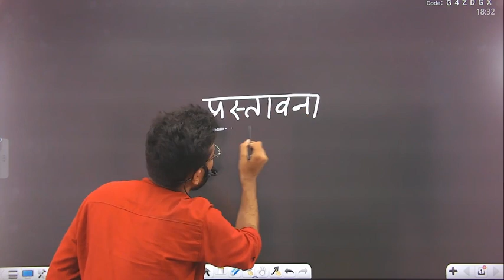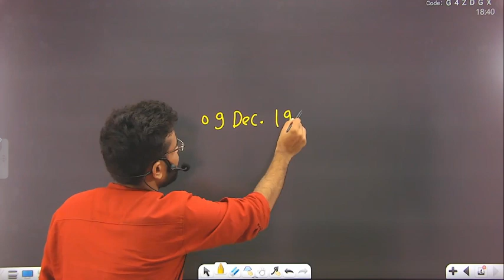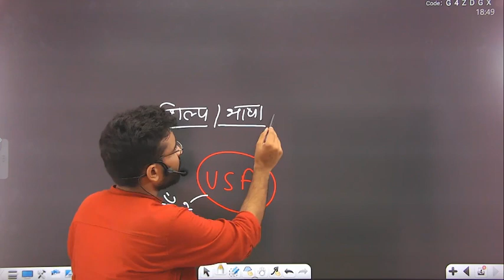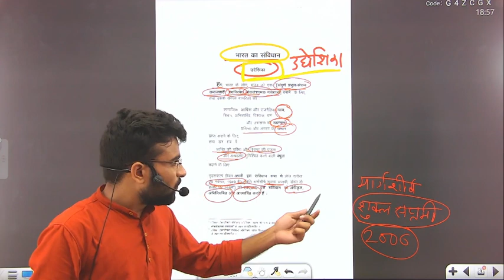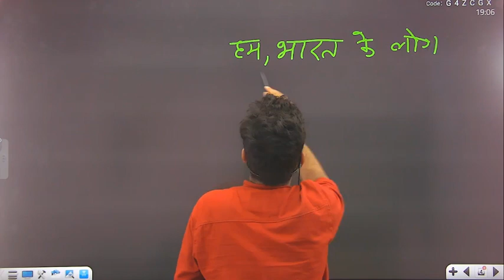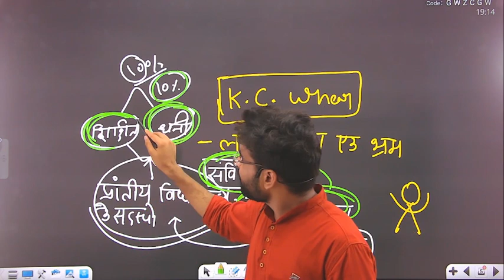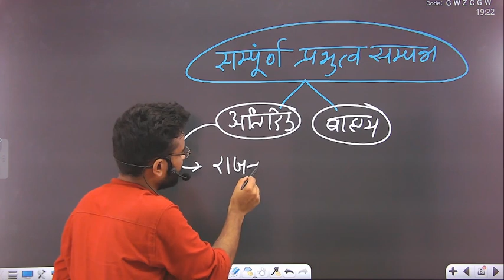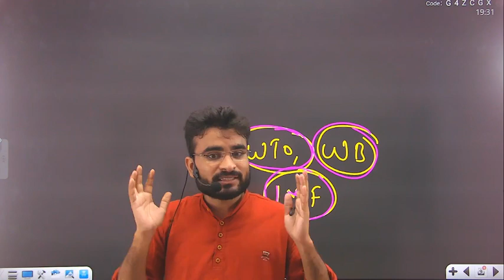Complete Indian Polity Crash Course | UPSC CSE/IAS 2022 | Indian Polity & Constitution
INTRO - CLASS
Indian Polity for SSC CGL in Hindi Part -1 | Complete Course for SSC CGL
Complete polity संविधान का ब्रह्मास्त्र Polity brahmastra M.laxmikanth , NCERT & घटना चक्र निचोड़

Polity and constitution ,m laxmikant polity 6th edition, polity for upsc, m laxmikanth, polity for upsc cse,lakshmikant for polity, complete laxmikanth summary for upsc, complete m laxmikanth polity,laxmikanth introduction
संविधान के महत्वपूर्ण अनुच्छेद | important articles of indian constitution tricks | Indian polity

Hello Everybody, In this video i have discussed some Tips and Tricks to remember Indian Constitution. These mnemonics will help you remember various Parts, Sources, and Articles of the Indian Constitution.
BACK TO BACK 100 POLITY Questions

After studying Indian History and Indian Geography we are going to start the subject Indian Polity for UPSC & SSC CGL. It is one of the most important topic for UPSC & SSC CGL because questions asked from the topic are very direct and easy if you know the answer.
This is an introduction video in which we will come to know about the basic terminologies of the subject like polity, constitution, legislative, executive, judiciary etc. We will also see the chronological order in which the different law of British ruled India came into existence like the Regulating Act, Charters Act, Pitt's India Act, Indian Councils Act, Government of India Act etc.
In the next video we will study about the different Acts in detail and will also focus on how the Indian Constitution came into existence.
| first class polity | polity for upsc | polity for ssc | Indian Polity Complete.
Polity | Introduction | Lecture 1 | UPSC CSE/IAS 2022 | Unacademy UPSC |
Introduction to Polity
Indian Polity : Introduction | SSC CGL |
SSC GD Constable 2022 || POLITY || By KARUNA MAAM || Class - 01 || INTRODUCTION
Introduction | Indian Polity | UPSC EDGE for Prelims 2022 | ONO STUDY UPSC |
INTRODUCTION TO CONSTITUTION OF INDIA in One Shot || NDA Polity Crash Course
Indian Polity Lecture for UPSC Preparation (IAS Preparation) : 1.1 Introduction class
Demo Class - Polity | IAS Prelims Online Course |